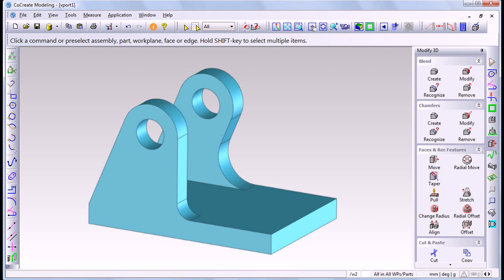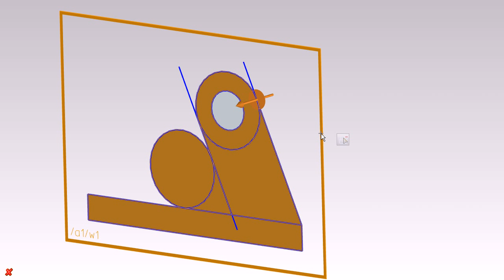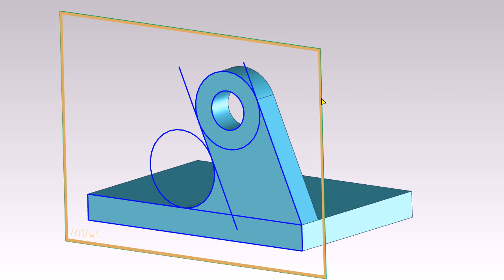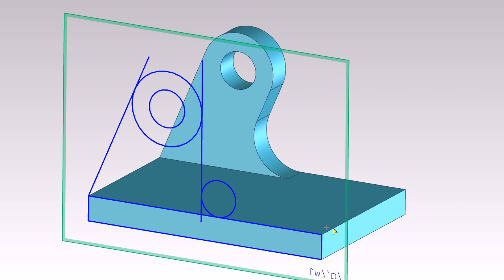Creo Elements/Direct 17.0 Sneak Peek: Working with 2D Profiles (English)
New interaction tools, based on the 2D Copilot, are one of the most important additions you'll see when working with 2D profiles using Creo Elements/Direct 17.0. You'll dramatically cut mouse travel and picks with new local intelligent 2D options.